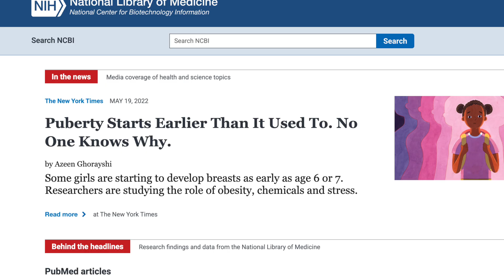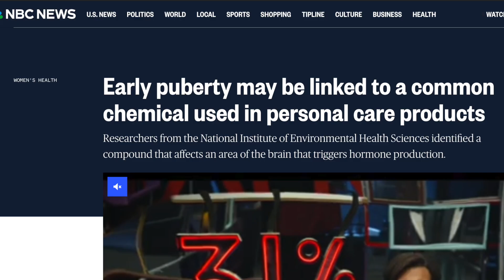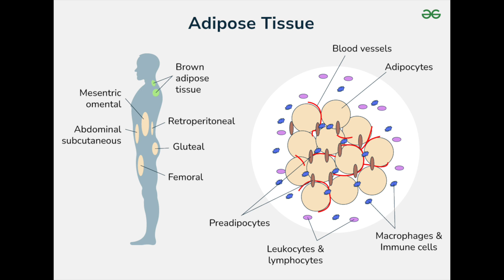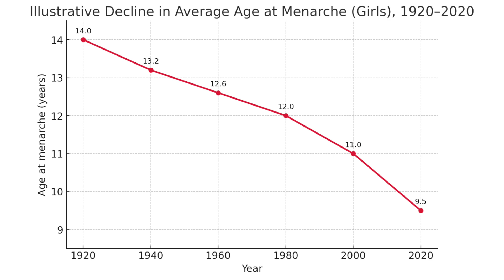Why Puberty is Starting So Much Earlier - Dr. Sarah Hill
This is a clip from the Before Skool Podcast Episode 59 with Dr. Sarah Hill.
Research shows that girls today, especially in many parts of the world, are going through puberty earlier than previous generations. The average age of puberty has been declining: Historically, girls in Europe and North America began puberty around 12–14 years old. Recent studies suggest breast development and first periods (menarche) are happening earlier — often between 9–11 years old in some populations.

A large U.S. study (published in Pediatrics, 2010) found that by age 7, about 23% of Black girls, 15% of Hispanic girls, and 10% of white girls showed signs of breast development — a noticeable shift from earlier data.

Similar trends are being reported in Europe, Asia, and other regions.

Dr. Sarah E. Hill, PhD is, plus what she researches and why people talk about her in connection with women’s health and hormones. Sarah E. Hill is a research psychologist and professor of psychology at Texas Christian University (TCU) in Fort Worth, Texas. She got her PhD in Evolutionary Psychology from the University of Texas at Austin. She has published 100+ peer-reviewed research papers, and written two books: This Is Your Brain On Birth Control and The Period Brain